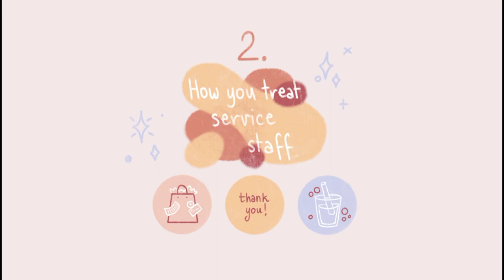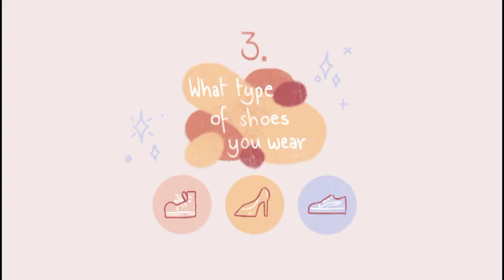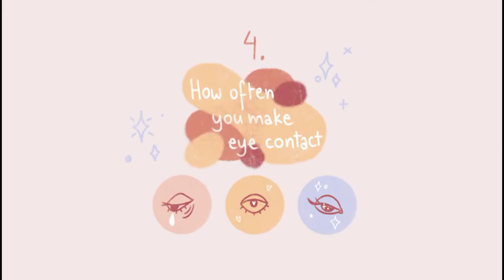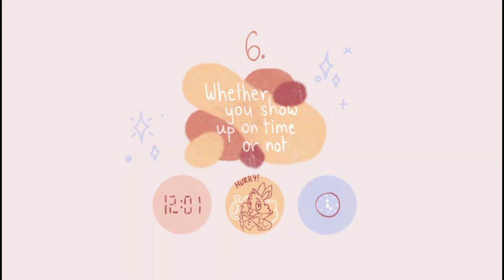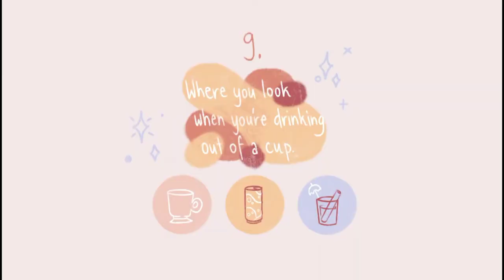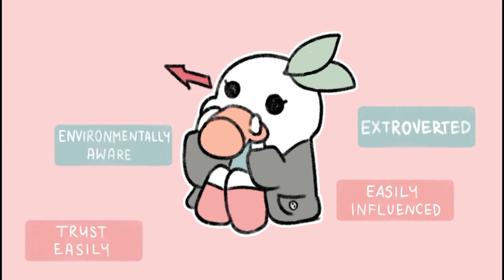9LITTLE THINGS THAT REVEALS A LOT ABOUT YOU